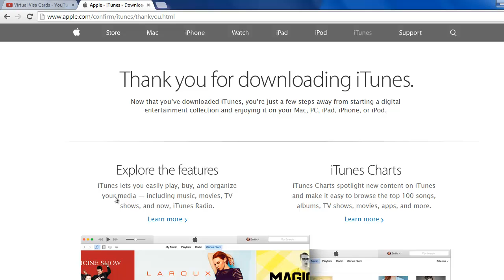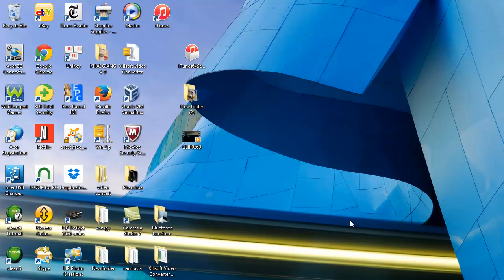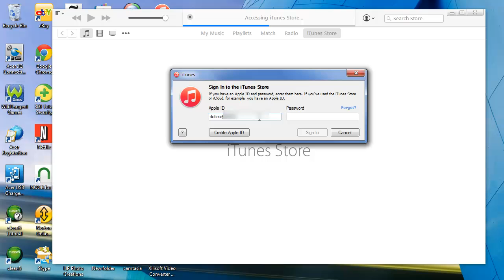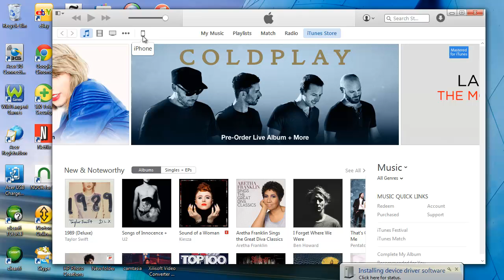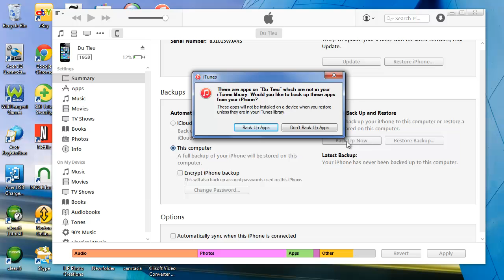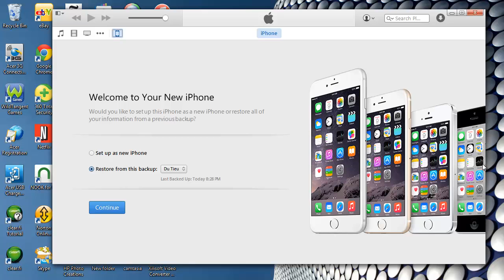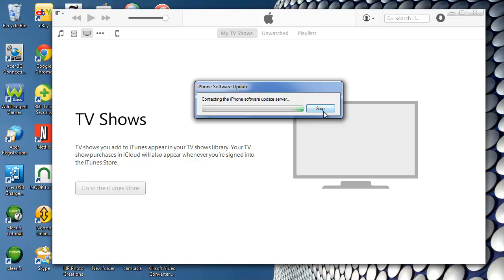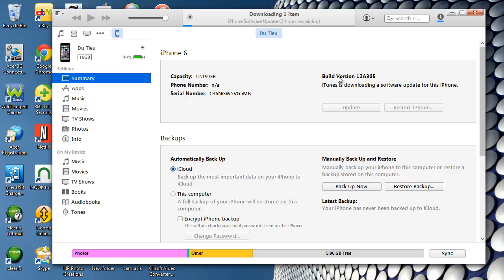How to backup and move data from old iPhone to new iPhone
In this video I will guide you how to install iTunes and move your data to your new iPhone 6
first, access apple.com and download iTunnes
accept option and wait for iTunes to be installed
now accept iTunes terms
Now you can use iTunes to manage your Apple devices
if you have your Apple ID, just login
it takes a while for your iTunes to be ready
Now I plug in my old iPhone 4 and backup it
my phone is now appearing in iTunes
Since my phone has old software, iTunes asks me to update
just ignore by now
also ignore iCloud and setup it later
now just click Back Up Now
and back up my phone to my computer
you can choose to backup apps or not
now just sit tight and wait
I have backed up my iPhone 4 to computer
just unplug it and then plug my new iPhone 6
now I can Restore from my backup
wait again for the restore
now my iPhone 6 is restarting
BTW, you can upgrade your iPhone software to version 8.1
my iPhone is prepaid to sync
just wait for some minutes and my new iPhone is ready to use